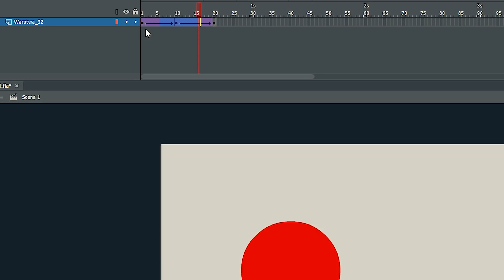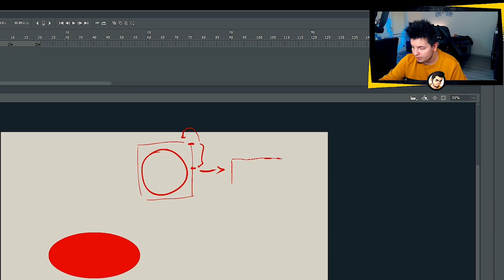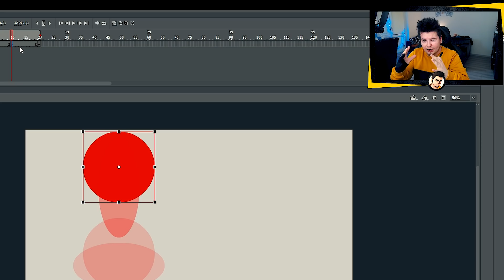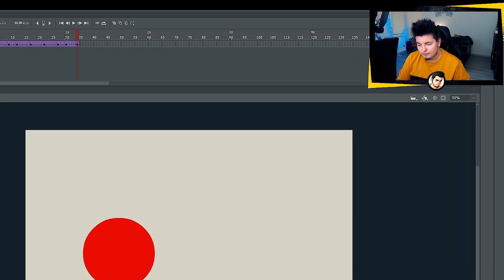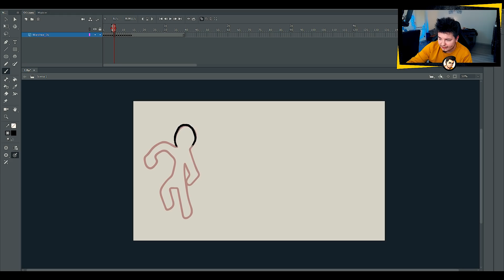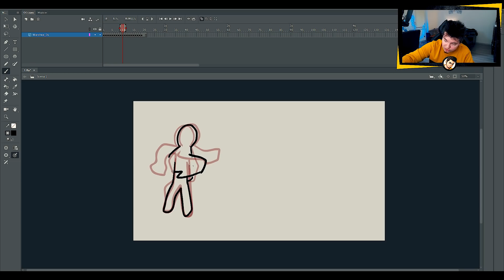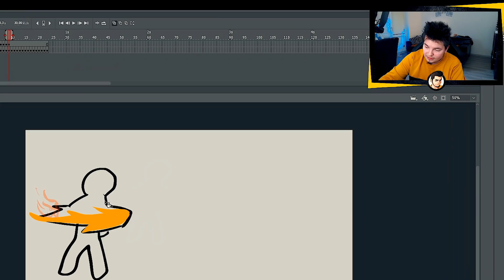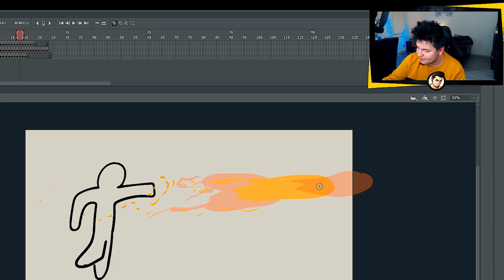JAK ROBIĆ ANIMACJE - Poradnik PODSTAWY od A do Z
W dzisiejszym poradniku dowiecie się jak robić proste animacje od podstaw.